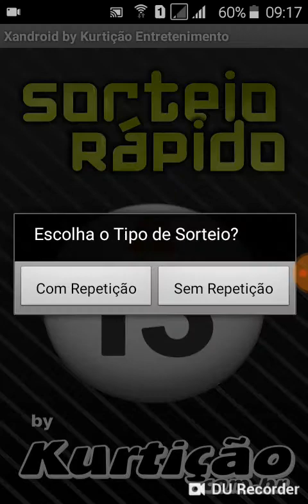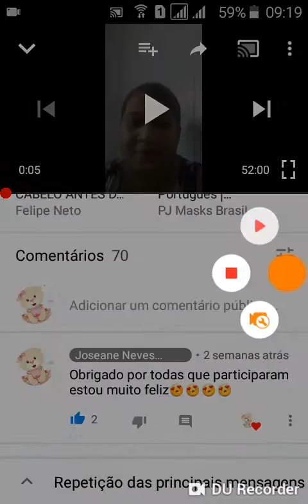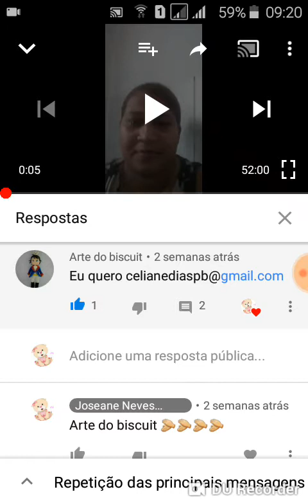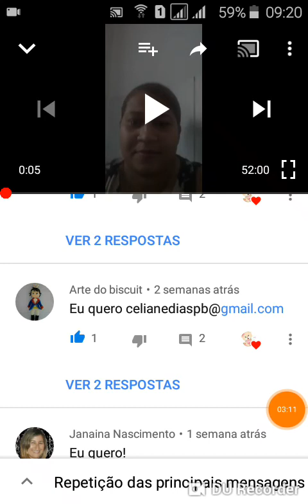Resultado do sorteio de 1.500 inscritos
O nome da ganhadora Ceilane dias Parabéns  meninas não fiquem triste breve faremos outro sorteio tá Obrigado a todas que participaram